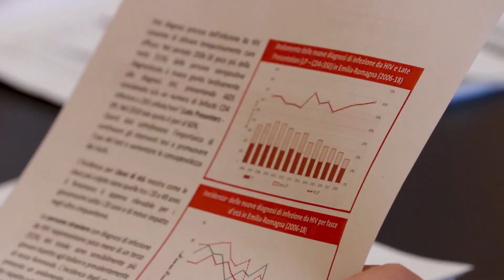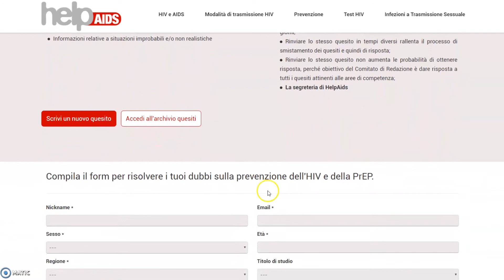Intervista alla nuova Presidente della Commissione consultiva tecnico-scientifica RER sull'AIDS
Intervista a Laura Sighinolfi, nuova Presidente della Commissione consultiva tecnico-scientifica regionale per gli interventi di prevenzione e lotta contro l'AIDS, realizzata in occasione della seduta d'insediamento